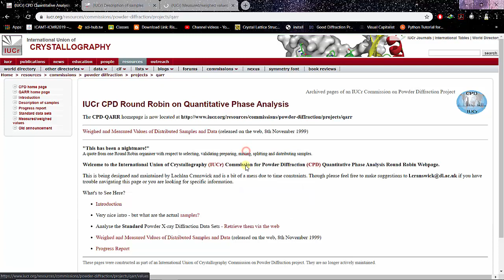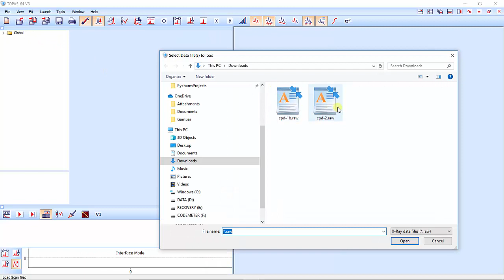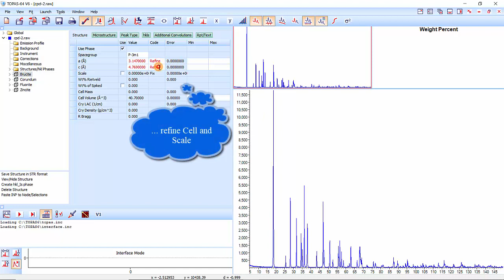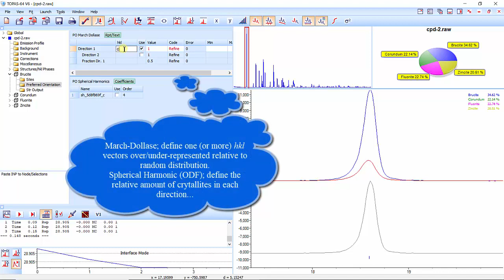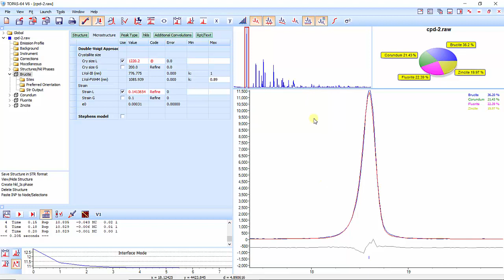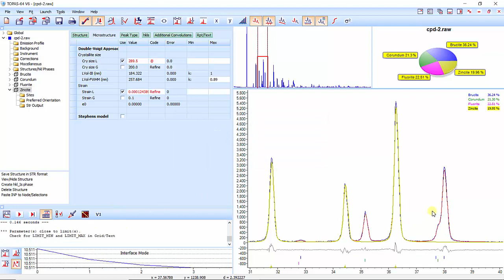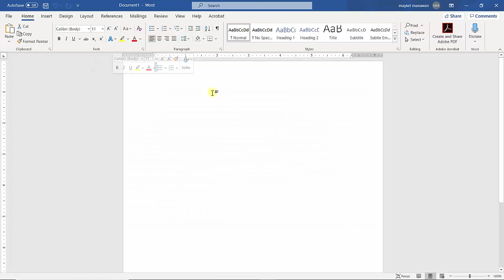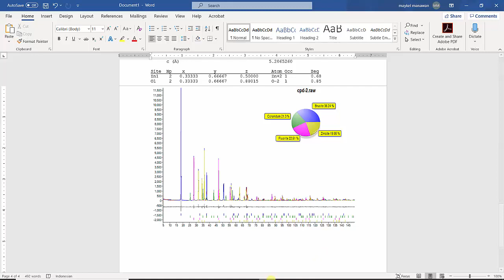Topas QPA (Preferred Orientation)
This video (series) is about XRD Quantitative Phase Analysis (QPA) using Topas.
Experimental data are taken from Commission on Powder Diffraction-IUCR.
Structural (*.CIF) files are from Crystallography Open Database.